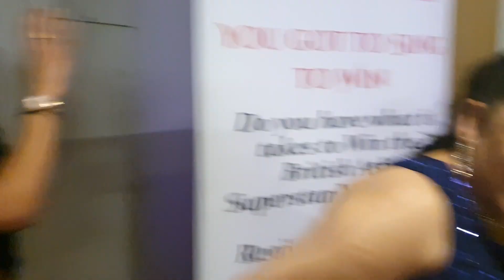Balloon dance new year party, London Mangaloreans